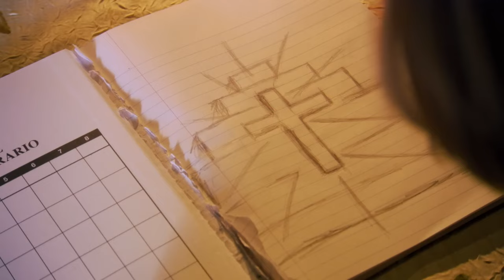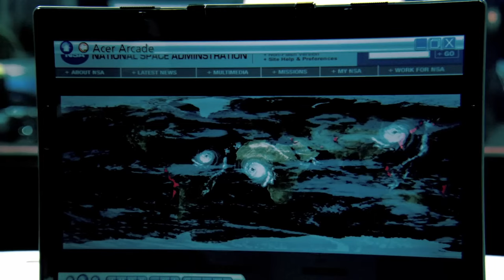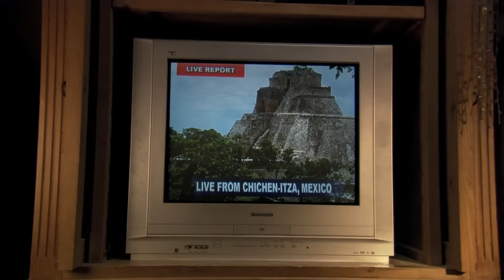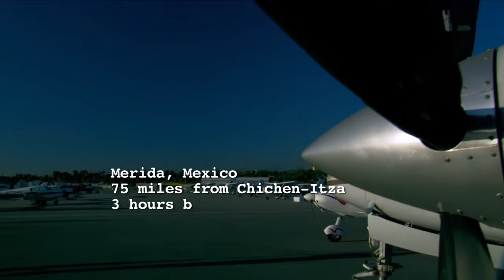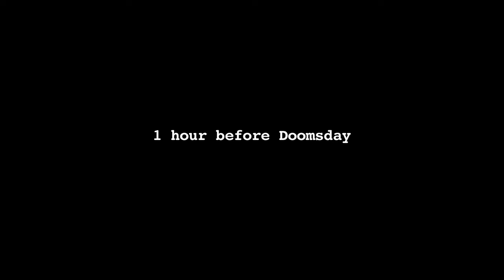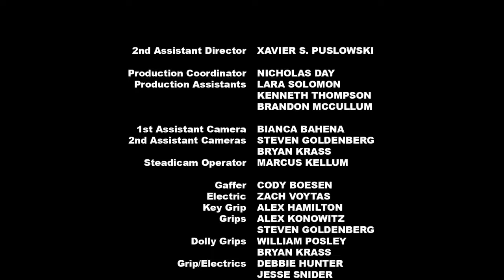2012: El día del juicio final | Acción | Aventura | HD | Película completa en español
2012: El día del juicio final | Acción | Aventura | HD | Película completa en español

Dirección: Nick Everhart
Guión: Nick Everhart, Naomi L. Selfman
Reparto principal: Cliff De Young, Dale Midkiff, Ami Dolenz
(2008)

Cuatro desconocidos en un viaje de fe son atraídos a un templo en el corazón de México el 21 de diciembre de 2012. Para los mayas es el último día registrado. Para los científicos de la NASA es un cambio polar cataclísmico.

2012: El día del juicio final | Acción | Aventura | HD | Película completa en español